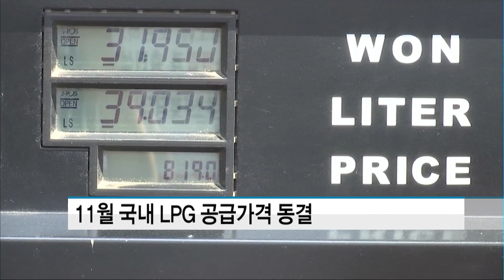11월 국내 LPG 공급가격 동결…LPG업계 "서민부담 경감" / 머니투데이방송 (뉴스)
11/01 MTN 투데이

SK가스, E1 등 국내 LPG공급사는 겨울철 소비자 부담 경감을 위해 11월 국내 LPG가격을 동결했다고 밝혔습니다.

11월 E1이 공급하는 국내 LPG 가격은 1kg(킬로그램) 당 프로판 가정·상업용 1,057.8원, 산업용 1,064.4원, 부탄 1,450원으로 유지됩니다.

SK가스도 1kg당 프로판 가정·상업용 1,059.4원, 산업용 1,066원, 부탄 1,451원으로 지난달과 가격을 동결했습니다.

LPG업계는 "지속적인 국제 LPG가격 및 환율 상승으로 상당 수준의 인상 요인이 발생했지만 난방 등에 LPG를 쓰는 서민생활 안정을 위해 가격 동결을 결정했다"고 설명했습니다.

그동안 누적된 미반영 인상분은 kg당 약 80원에 이르는 것으로 알려졌습니다.

다만 LPG업계는 지난달 말 국제 LPG 가격이 6개월 만에 하락세로 돌아섰다며 다음달 가격 결정시 인하요인을 함께 반영할 수 있을 것이라고 전했습니다.

오는 6일부터는 6개월간 한시적으로 유류세 인하가 적용됩니다.

LPG 부탄의 유류세는 15%(30원) 인하될 예정입니다.